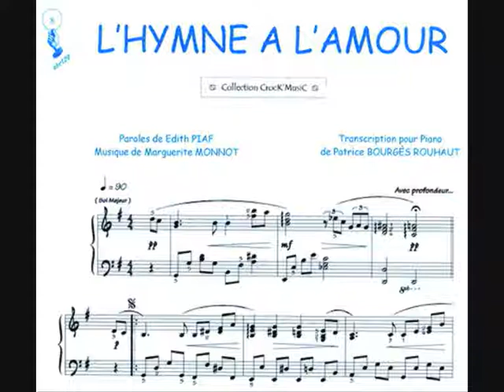BODAS MUSICA PARA TU CEREMONIA EN PEDREGUER ALICANTE